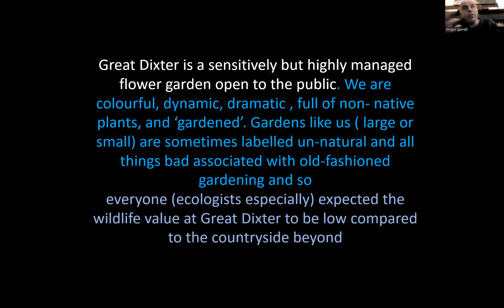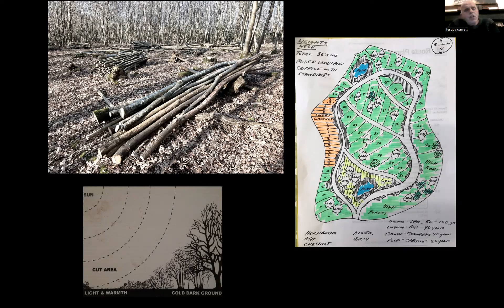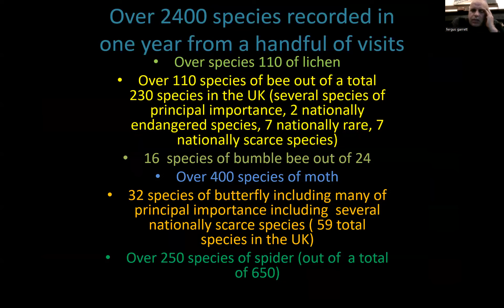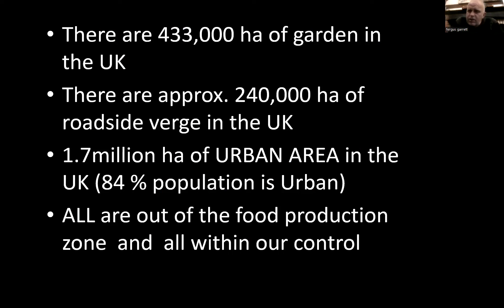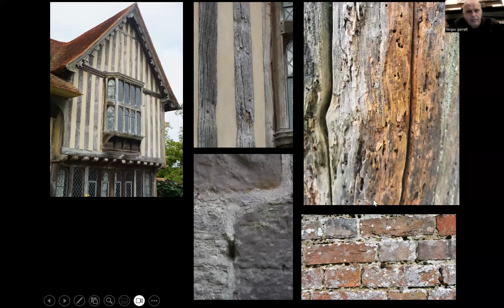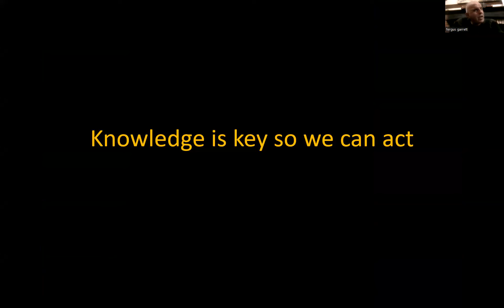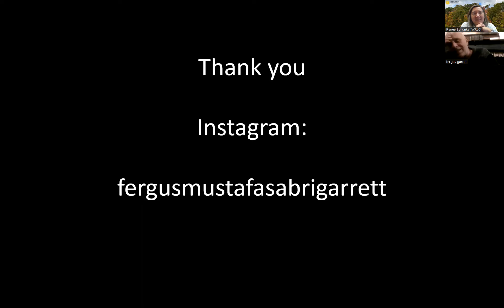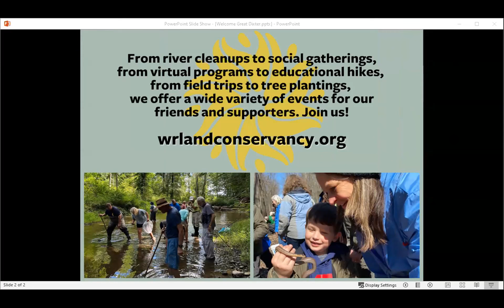Great Dixter House & Garden: The Biodiversity Audit with Fergus Garrett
Aired live: November 21, 2023

Great Dixter is an historic house, a garden, a center of education, and a place of pilgrimage for horticulturists from across the world. Great Dixter was the family home of gardener and gardening writer Christopher Lloyd – it was the focus of his energy and enthusiasm and fueled over 40 years of books and articles. It is now under the stewardship of Fergus Garrett and the Great Dixter Charitable Trust.

The garden at Great Dixter is known for the way in which it merges the natural and the cultivated world. Its long grass, scattered ponds, old walls and changing flower borders provide a rich environment for all manner of fauna and flora.

In 1993, at the age of 27, Fergus Garrett joined the Great Dixter team and worked very closely with Christo, as he was known, until his death in 2006. Garrett helped to bring back the energy to the planning and planting design, as well as, techniques for accomplishing the work.

From 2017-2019, Great Dixter undertook an extensive biodiversity audit of the buildings and grounds realizing their great potential to be a model for the integration of biodiversity conservation within the heart of horticulture, gardening and grounds maintenance. The results compiled by a professional team of archeologists, ecologists, entomologists, naturalists and many more specialists have yielded an astonishing amount of information highlighting the richness of the pollinator community. Fergus says, “The process has connected us deeper with the abundance of life that surrounds us and encourages us to act more sensitively as we go into the future.”